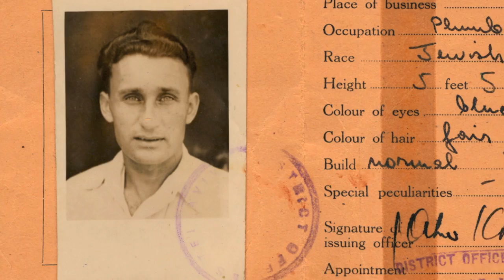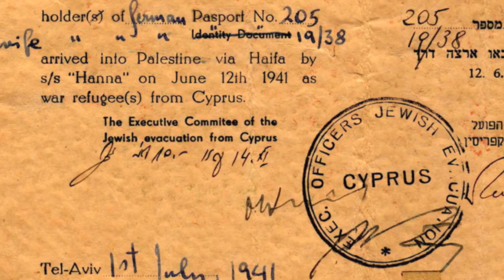Moses Man - I Found A Country / Oliver Thornton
"I Found A Country" sung by Oliver Thornton
Moses Man the Musical - Book and Lyric by Deborah Haber, Music by Casey Filiaci.